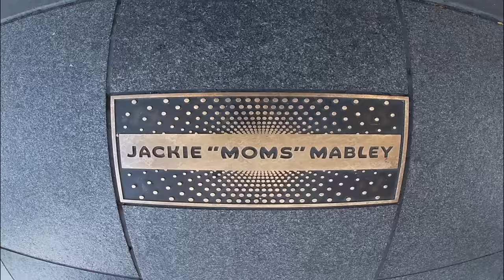The Apollo Comedy Show 85 South Show Show #001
Karlous Miller, Chico Bean and DC Young Fly pull up to the legendary Apollo Theater to deliver a classic comedy show like only they can! The funniest trio in the game hit the Apollo stage individually to deliver some stand-up comedy but later combine their power to bring the laughs together! They're dropping dope freestyles, roasting all the white people, reviving the sandman and paying homage to one of the most legendary venues in America - The Apollo Theater in Harlem in NYC!